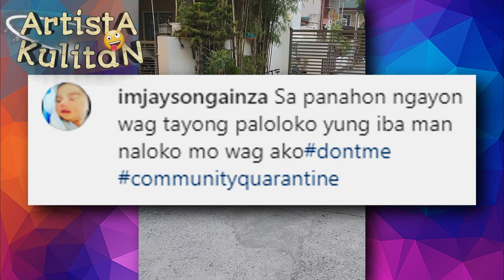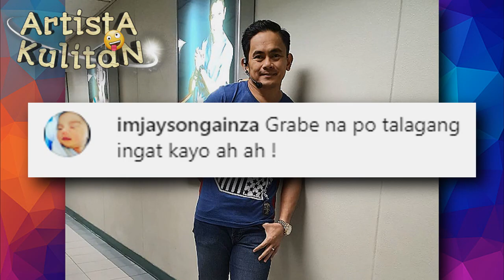Jason Gainza Muntik ma Modus dahil sa Alcohol at De Lata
Bright na Bright na hinarap ni Jason Gainza ang sitwasyon kung saan siya ay muntik na ma modus dahil lamang sa isang bote ng alcohol at de lata.

Artista Kulitan is an archive of entertainment news, updates and kulitan moments in  Philippine local showbiz entertainment.